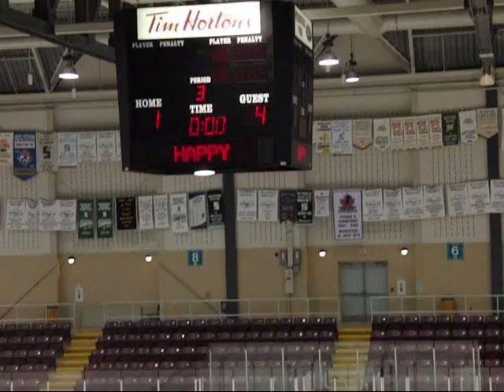Hudsons Furniture vs Montana's Sat, Jan 15 2011.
Game 7 of the regular season.